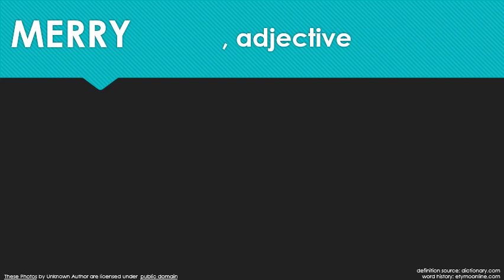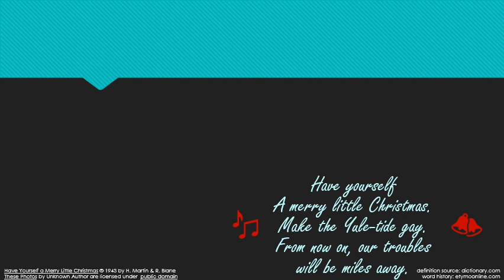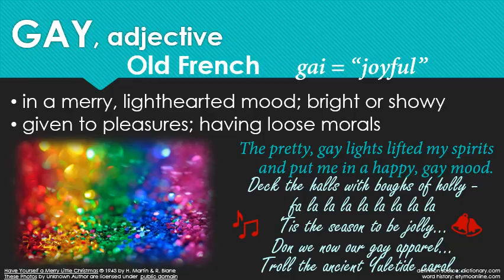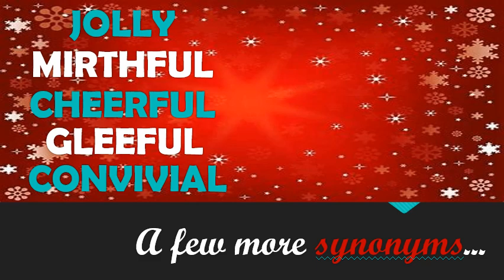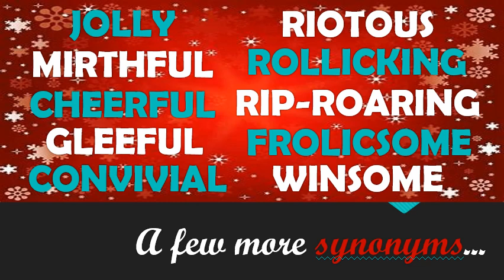Weekly Wordplay Dec. 25, 2020: MERRY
Happy holidays to everyone and merry Christmas to those of you that celebrate it.  Wait a minute - why not just say happy Christmas?  What does MERRY mean anyway?  This week I'll answer those questions, plus introduce you to at least 11 synonyms, including the dubious "GAY".  What's it doing in all those Christmas carols?  There'll be music and you can dance if you want to - it'll be a real RIOTOUS, ROLLICKING, RIP-ROARING time for everyone!